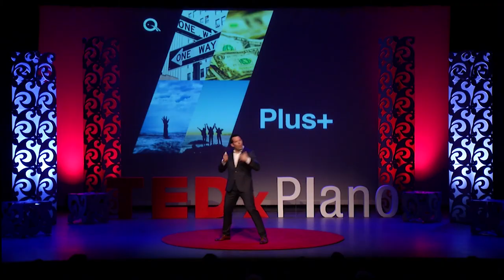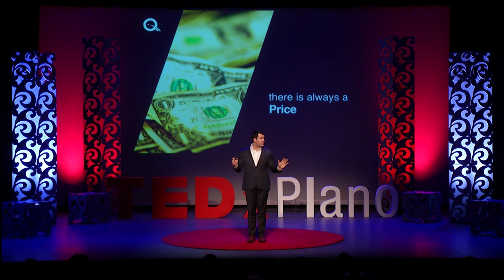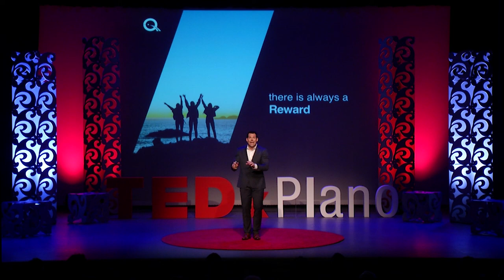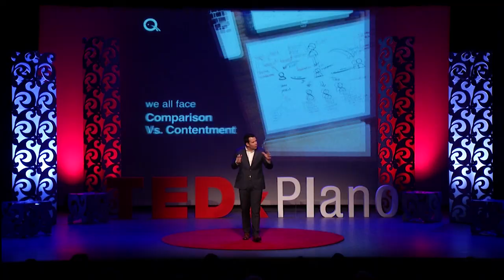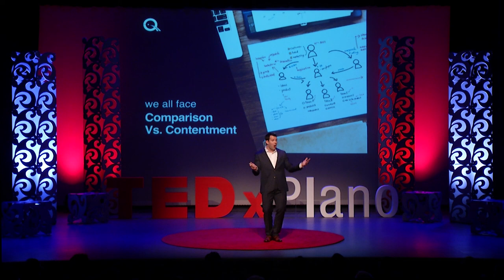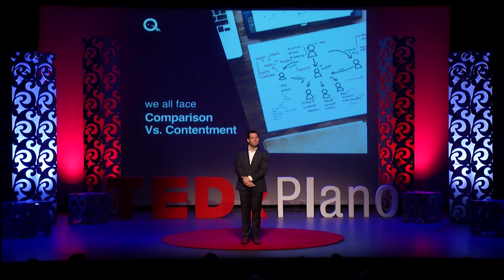Understanding the Olympic Mindset | Johnny Quinn | TEDxPlano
Pushing towards a breakthrough, from scientific discovery to personal performance, requires a specific mindset. No one understands that better than U.S. Olympian, Johnny Quinn. Johnny is a U.S. Olympian in the sport of bobsled and competed at the 2014 Winter Olympics in Sochi, Russia. Johnny is also a former
professional football player spending time with the National Football League’s Buffalo Bills, Green Bay Packers and Saskatchewan Roughriders of the Canadian Football League. This talk was given at a TEDx event using the TED conference format but independently organized by a local community.